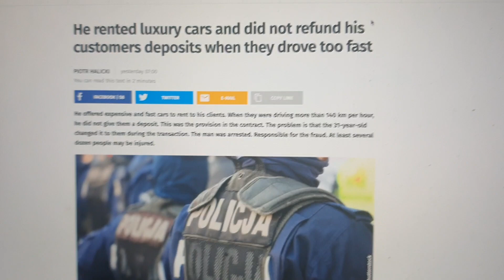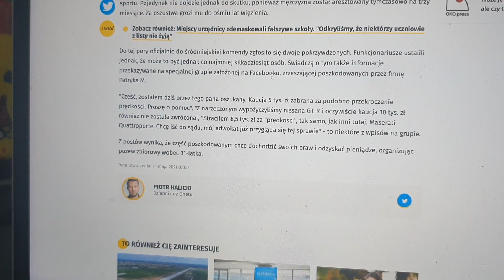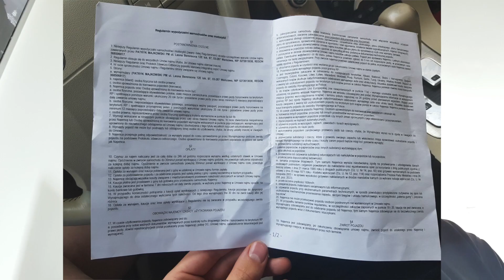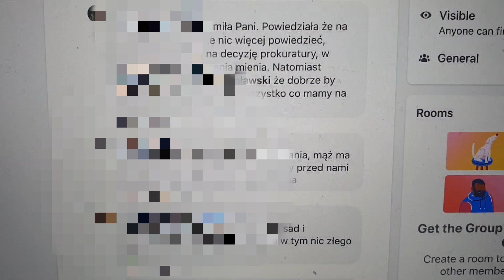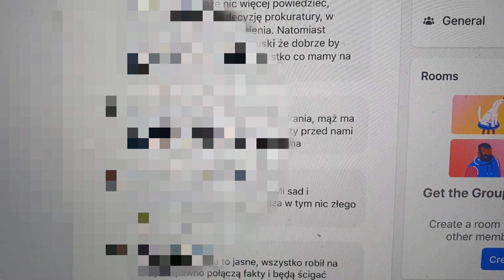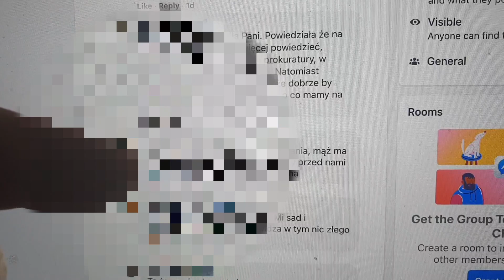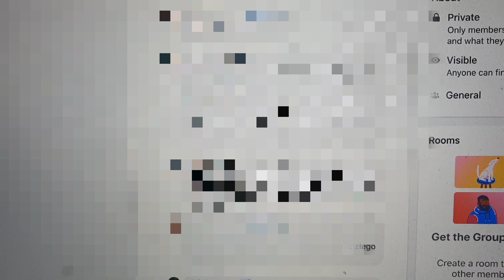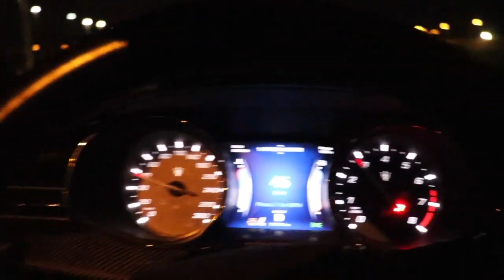THE POLICE ARRESTED THE GUY WHO STOLE FROM ME $2,800! HE'S FACING 8 YEARS! (MASERATI RENTAL SCAM!)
Patryk M. the owner of Sportowe Auta was CAPTURED by surprise by the Warsaw Downtown Police. He's currently awaiting trial in 3 months in a cozy jail. He'll be facing 8 years and the Prosecution's gathering evidence. I probably won't ever see my money again, but oh boy am I happy this guy's going behind bars. I thought he left the country (if he was smart he would've, but looks like he stayed inside the city he was scamming from... super smart!).

►Bitcoin: 1Hc1AzLNWj9DkvGjq2FNJE47wLKuECcUhh
►Ethereum: 0x0395d89d683ddfAC83Ca67618633d27DeF4A8D7a
►Chainlink: 0x0395d89d683ddfAC83Ca67618633d27DeF4A8D7a